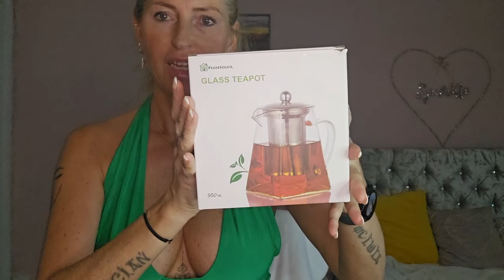Unboxing-MeditaCup -czajniczko-zaparzacz ze szkła borokrzemowego,z sitkiem ze stali nierdzewnej👌🏽🫖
EMAIL:Wspolpraca/Business